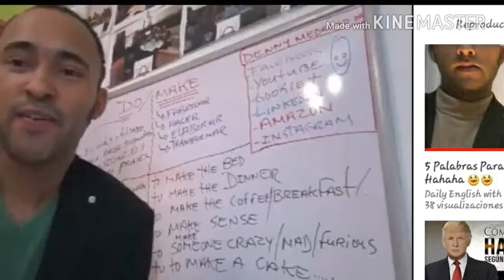Denny medrano amigos, estudiantes, cursos y mucho màs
Denny Medrano's books, speeches, English  classes, other services

Author:           Denny Medrano
Facebook:      English Page Homework
Courses:          English Courses, Marketing, Coaching and other
Youtube 1:      Dennyfullautoayuda
Youtube 2      Daily English with teacher Denny

Books on:

Denny's assistance secretary